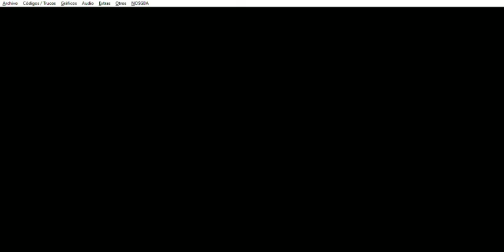Drone Tactics (No Badlands/Hard Mode) - Capítulo 19: Hydel’s Decision ​​- Parte 5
Drone Tactics (No Badlands/Hard Mode) (NDS) - Capítulo 19: Hydel’s Decision - Parte 5
Este capítulo abarca a la quinta parte del capítulo 19